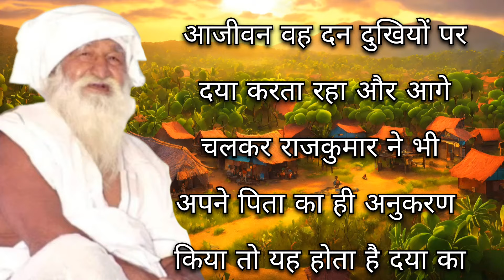दया का फल जयगुरुदेव_सुनहरी_यादें जयगुरुदेव सत्संग